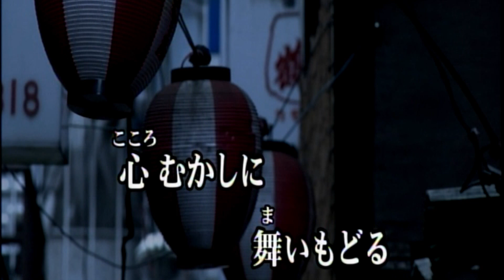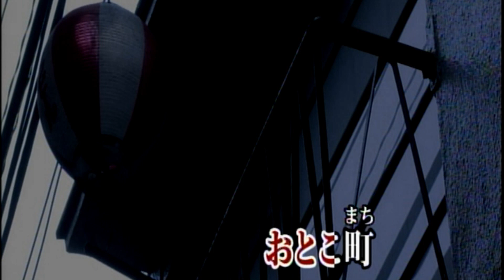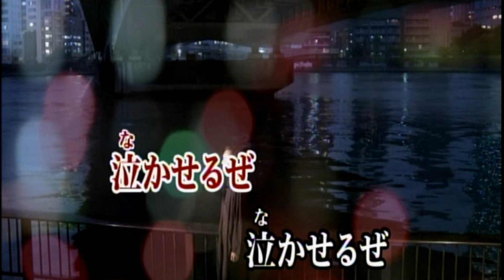「なみだ裏町おとこ町」 三門忠司 coverブルース無情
作詞／原文彦／作曲／三宅広一／歌手／三門忠司　／曲名／　「なみだ裏町おとこ町」　唄って見ました宜しければお聴き下さませ